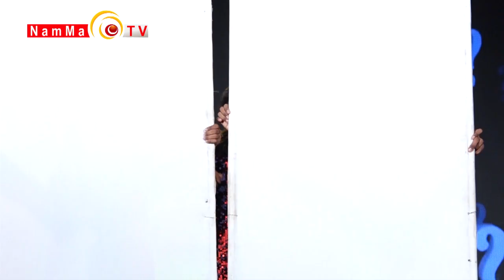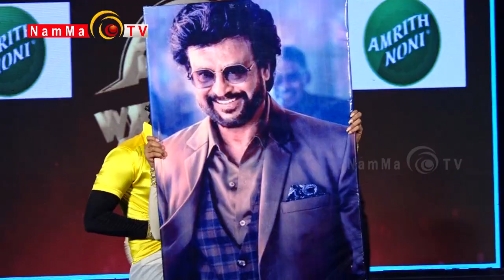DANCE WARRIORS - 2 | EPI - 14 | BLOCKBUSTER MOVIE ROUND